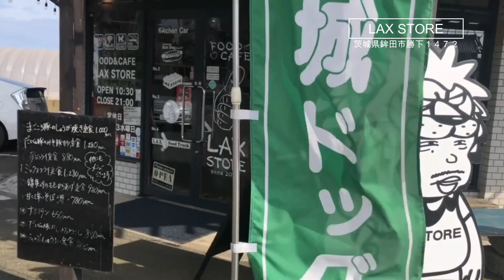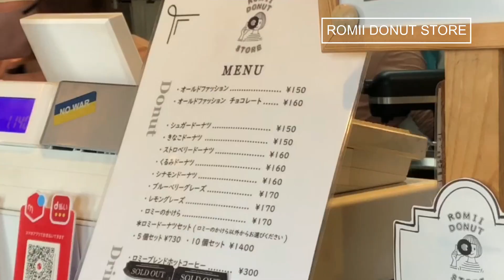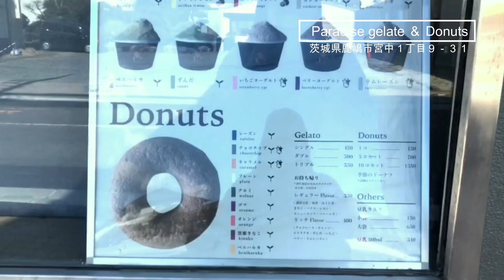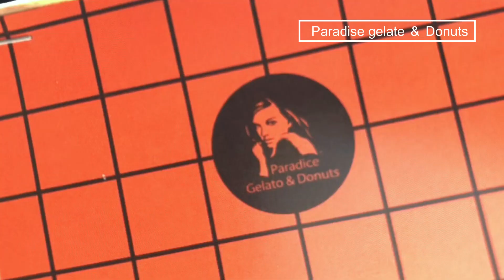vlog/茨城/美味しい ドーナツ/スイーツ/人気店/おすすめ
さて！！今回はおやつに食べたくなる茨城県のドーナツ🍩特集です。　是非最後までご覧下さい。

店舗情報
1.ラックスストアー
〒311-1422 茨城県鉾田市勝下１４７２

2.ロミードーナツストアー
〒311-1304 茨城県東茨城郡大洗町和銅１８−７

3.パラダイスジェラート&ドーナツ
〒314-0031 茨城県鹿嶋市宮中１丁目９−３１

4.パティスリープティシュシュ
〒300-1514 茨城県取手市宮和田１０７４−５

5.maum cake donut
〒310-0911 茨城県水戸市見和１丁目４６０−６４